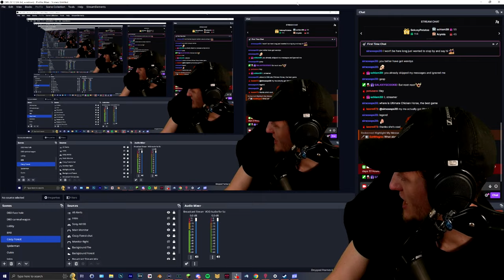What is was like RAGING in Multiversus Beta